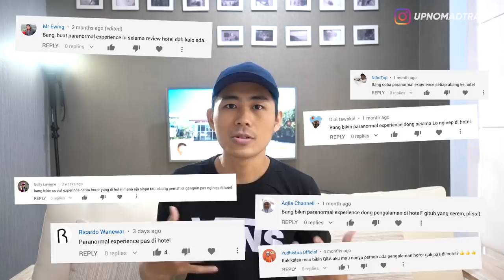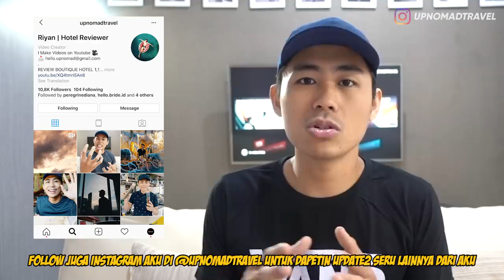PENGALAMAN HORROR PAS REVIEW HOTEL | HORMAD #01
Haloo Semuanyaa,
Kemarin aku sempat QnA singkat di IG dan banyak diantara kalian yang minta aku buat sharing pengalaman horror selama stay atau review hotel. Nah hari ini aku mau coba untuk bikin video share pengalaman horror aku selama stay di Hotel, Lemesin aja dan tonton videonya sampai habis! ENJOY!!